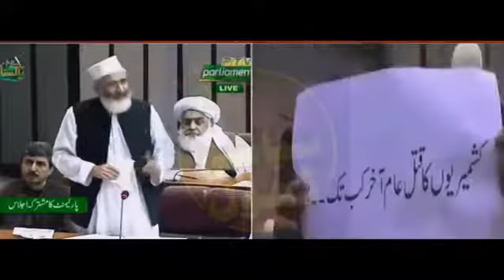Senator Siraj ul Haq Speech on Kashmir in Joint Session of Parliament | 7 August 2019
Narendra Modi and Government of India revoke Article 370 in Jammu and Kashmir. Pakistan is having a joint session of parliament to respond.

Breaking News
India
Jammu and Kashmir
Article 370 and Article 35A
Pakistan Prime Minister Imran Khan
India Prime Minister Narendra Modi
Joint Session of Parliament
Pakistan News
India News
Latest News Kashmir